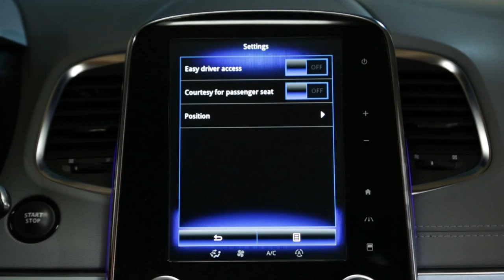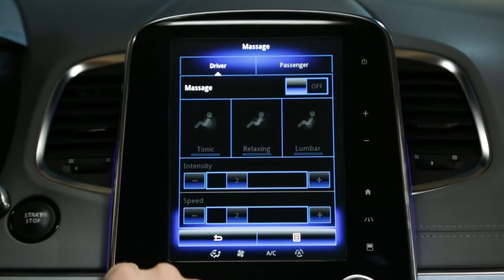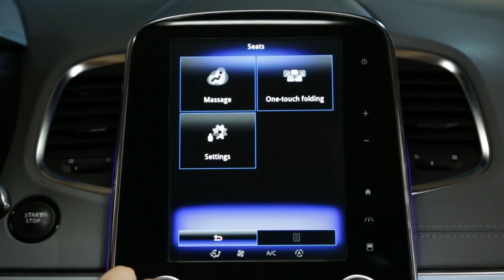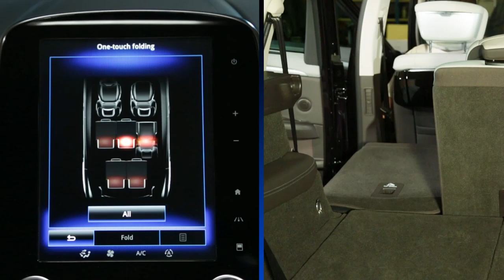Uporaba bližnjice menija "Sedeži"?